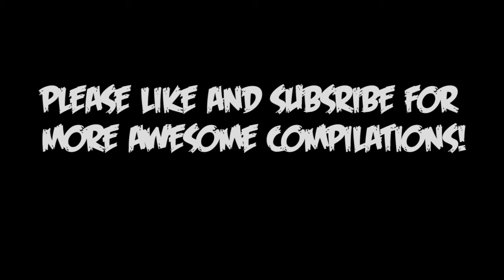Cute Baby Goats Just Being Authentic And Having The Time Of Their Life - Baby Goat Compilation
Lean back and enjoy the cute baby goats jumping around and being goof balls! This is a 10+ Minutes Baby Goat compilation!